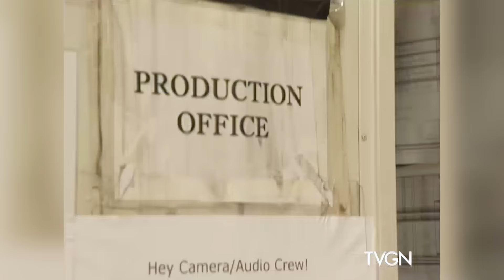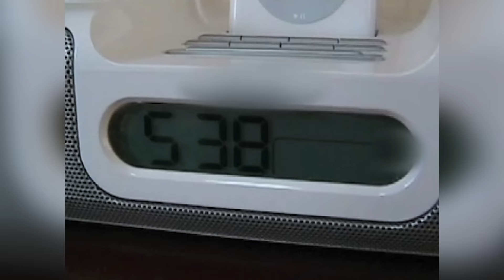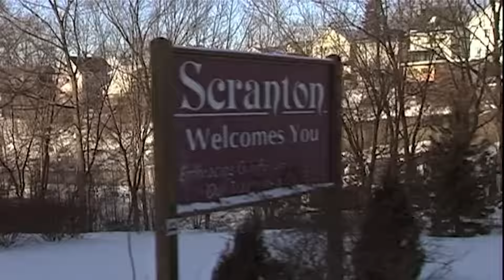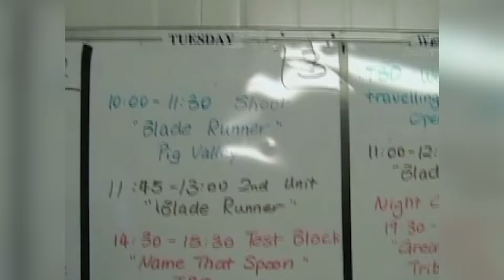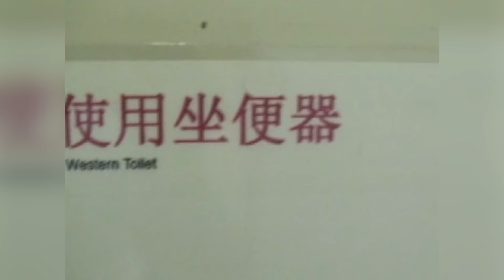The 39 Most Surprising Secrets of Survivor: China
Frosti Zernow on American Ninja Warrior, Jeff Probst doing cringy sketches, and Todd Herzog's fall from grace and rise back to the top.. All that and more on this edition of Survivor secrets! Survivor behind the scenes.

00:00 - Introduction
00:40 - #1
01:29 - #2
02:12 - #3
03:28 - #4
03:50 - #5
04:39 - #6
05:17 - #7
05:36 - #8
06:18 - #9
06:58 - #10
07:20 - #11
08:15 - #12
10:02 - #13
10:56 - #14
12:25 - #15
13:07 - #16
13:33 - #17
14:22 - #18
15:48 - #19
16:44 - #20
17:42 - #21
18:34 - #22
19:10 - #23
19:53 - #24
20:48 - #25
21:43 - #26
23:07 - #27
23:35 - #28
24:05 - #29
24:47 - #30
25:21 - #31
25:55 - #32
26:25 - #33
26:57 - #34
27:34 - #35
28:07 - #36
28:18 - #37
29:34 - #38
30:53 - #39